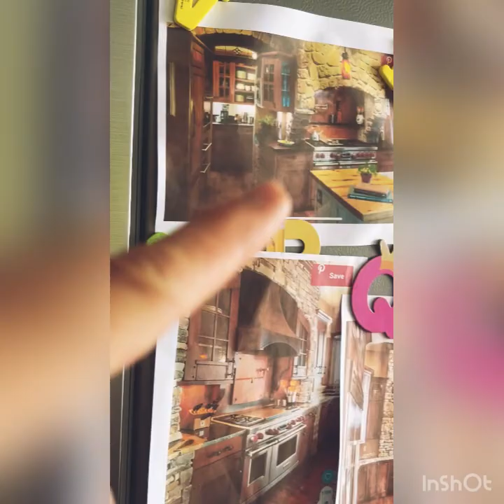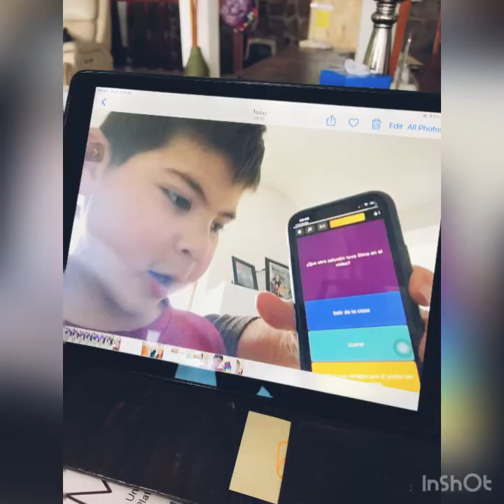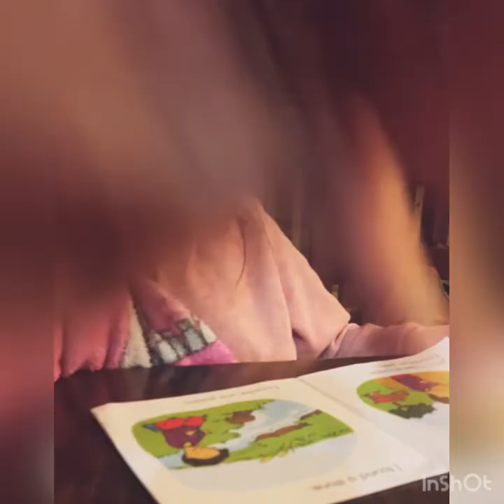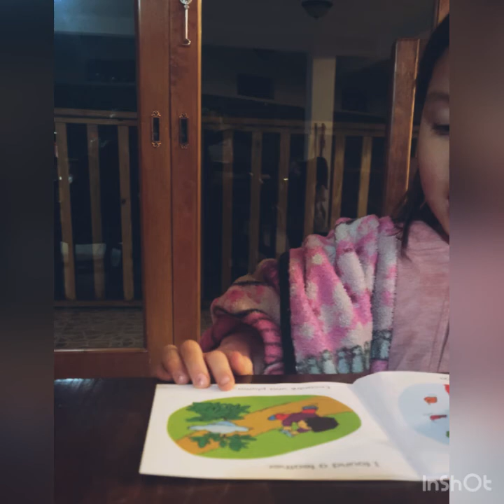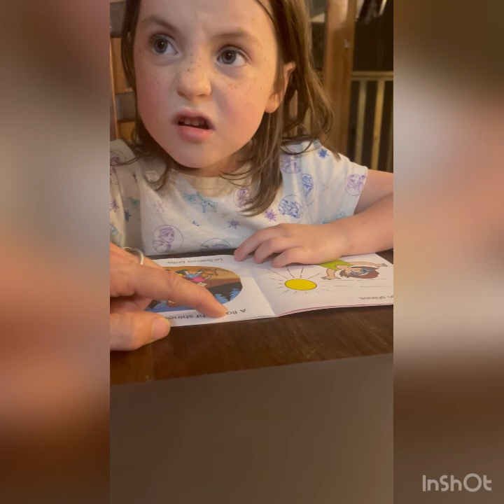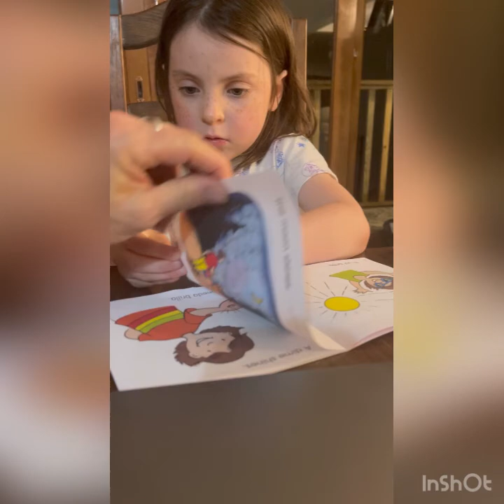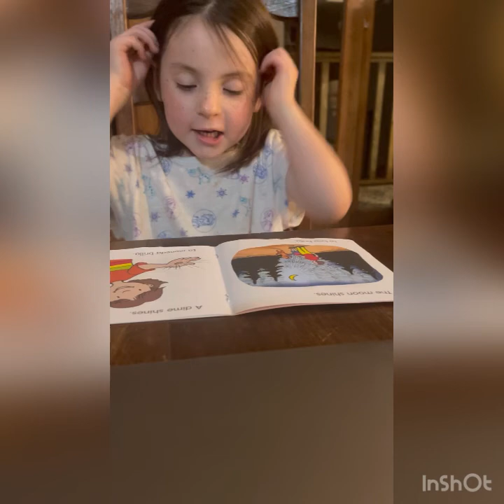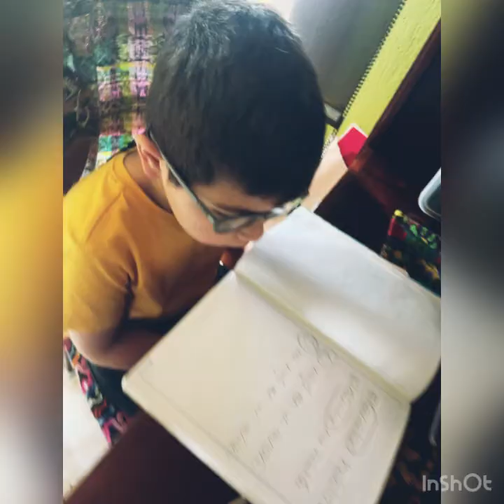Eclectic collection….life!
Musician:
Site: